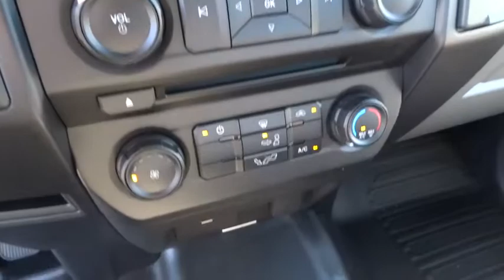2016 Ford F-150 Walnut Creek, East Bay, Dublin, Concord, Livermore, CA F15787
2016 Ford F-150

3.55 AXLE RATIO  (STD),CLASS IV TRAILER HITCH RECEIVER  -inc: towing capability up to 5 000 lbs  smart trailer tow connector and 4-pin/7-pin wiring harness,ENGINE: 3.5L V6 TI-VCT FFV  (STD),EQUIPMENT GROUP 101A MID  -inc: 4.2  Productivity Screen in Instrument Cluster  compass  SYNC Voice Recognition Communications Enhanced voice recognition communication and entertainment system  911 assist  4.2  LCD display in center stack  Applink  1 smart charging USB port  VHR  SYNC services  Bluetooth and steering wheel audio controls  Compass display in instrument cluster  DELETES auxiliary audio input jack  BoxLink  4 premium locking cleats  XL Power Equipment Group  Power Glass Sideview Mirrors w/Black Skull Caps  manual-folding  Power Door Locks  flip key and integrated key transmitter keyless-entry (includes Autolock)  Illuminated Entry  Power Front & Rear Windows  Perimeter Alarm  Power Tailgate Lock  MyKey Owner controls feature  Radio: AM/FM Stereo/Single-CD Player  6 speakers  Cruise Control,FRONT LICENSE PLATE BRACKET  -inc: Standard in states requiring 2 license plates  optional to all others,TRANSMISSION: ELECTRONIC 6-SPEED AUTOMATIC  -inc: tow/haul mode (STD),Radio: AM/FM Stereo w/6 Speakers -inc: auxiliary audio input jack (not available w/SYNC),4-Wheel Disc Brakes w/4-Wheel ABS  Front And Rear Vented Discs  Hill Hold Control and Electric Parking Brake,Tire Specific Low Tire Pressure Warning